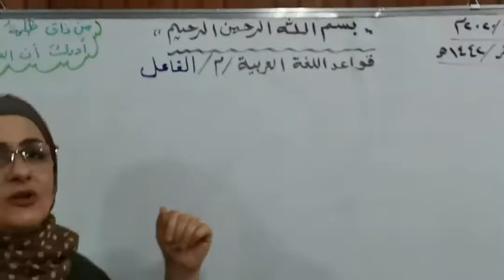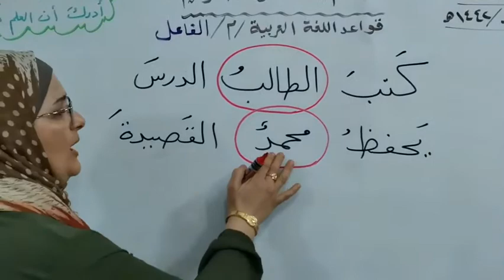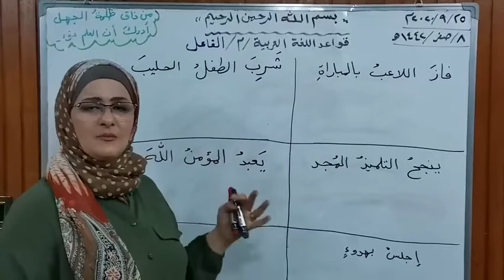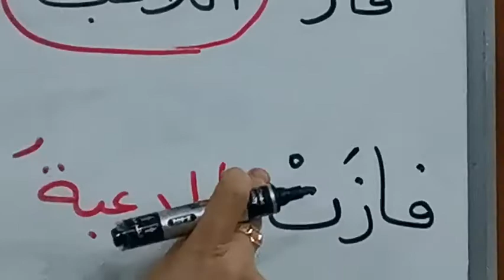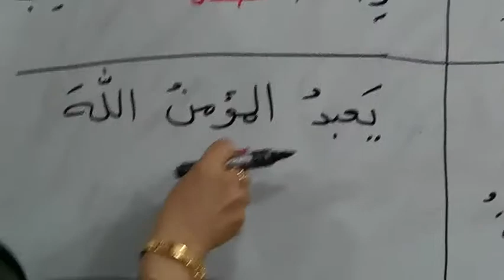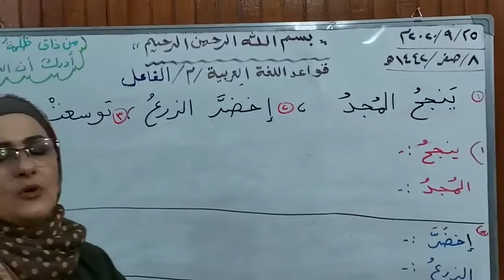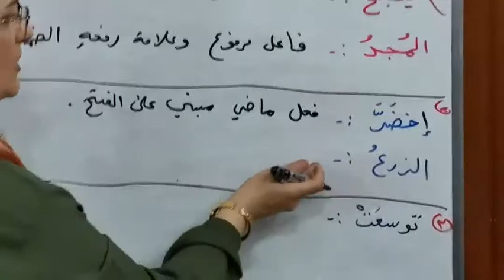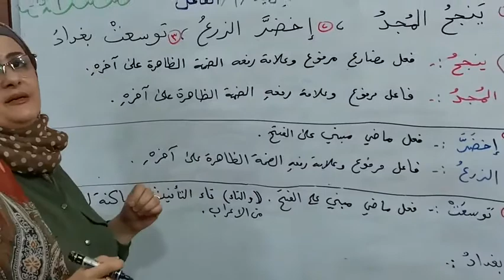المرحله الخامسه \ مراجعة موضوع الفاعل 2